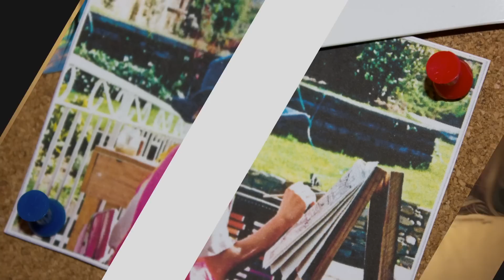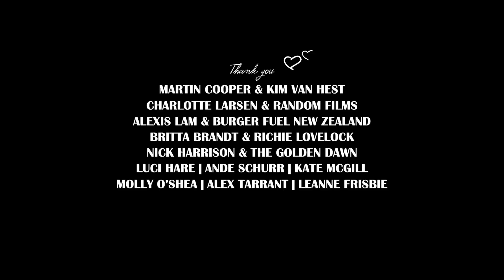Auckward Love | Web series | Episode 3 "GET OVER YOUR SELFIE"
Give and you shall receive… whether you want it or not…

Created by Holly Shervey
Written by Jess Sayer and Emmett Skilton
Produced and Directed by Emmett Skilton

Starring Holly Shervey, Luci Hare, Jess Holly Bates and Jess Sayer.
With Will Hall and Zinnie Selwyn